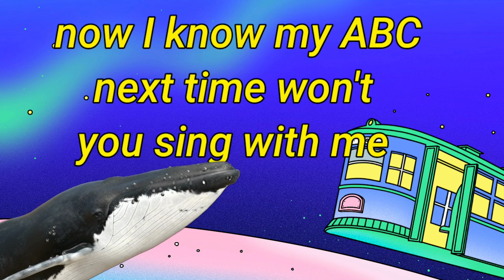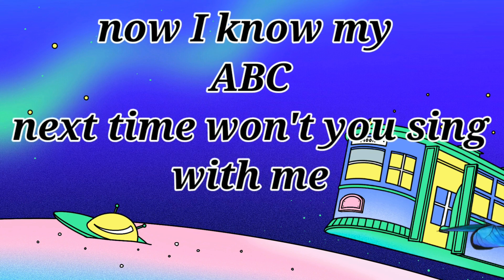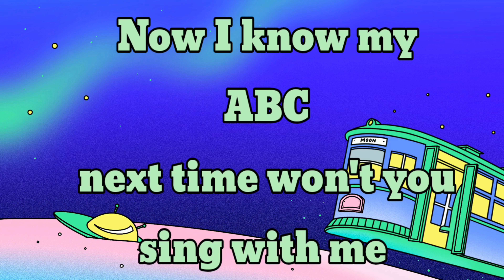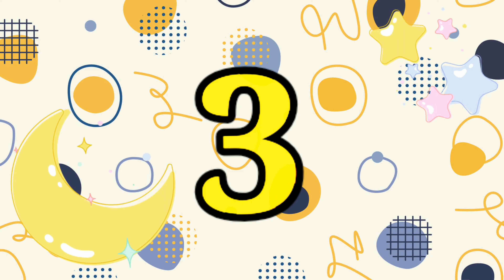A For Apple ABC Alphabet Songs | Alphabet Song for Toddlers | Phonics Song